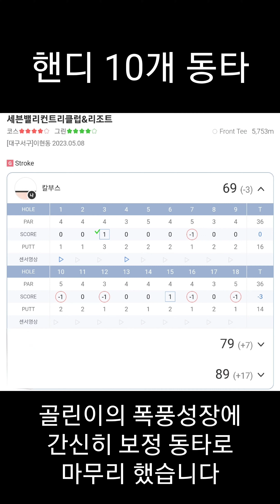[3분미만] 골린이가 18미터 버디를 한다 독수리는 어떻게 하지?